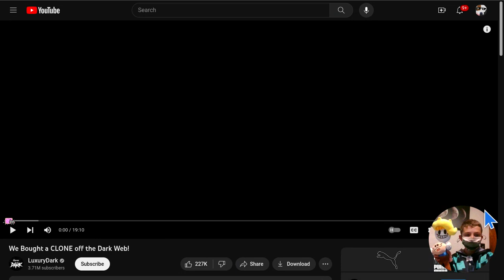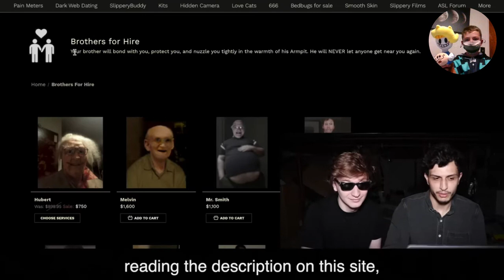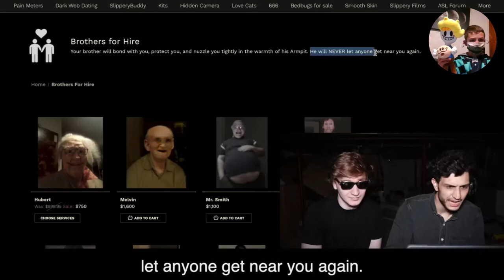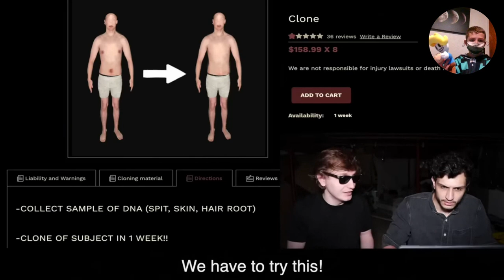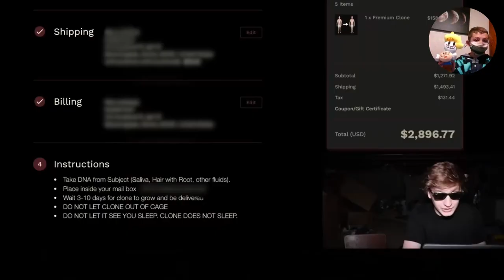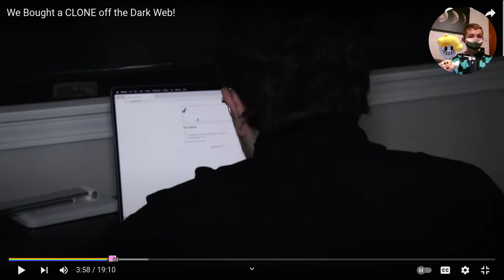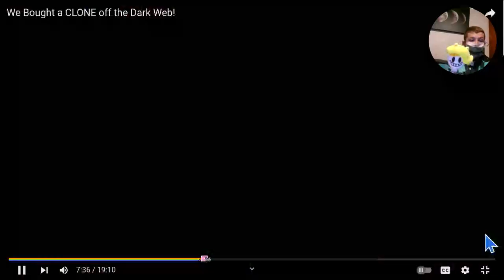Parker junior?! | Luxurydark Part 1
the first video ever of me reacting to luxury Dark